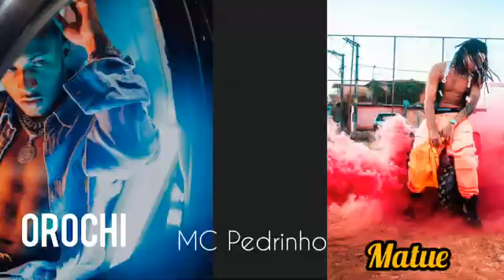Mc Pedrinho e orochi - remix ft. Matue